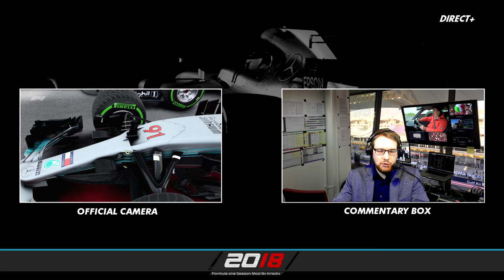F1 2017 - Carrière - S2E04 : Un ciel capricieux ... [RoleplayTV]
➥ Réseaux

➥ Partenaires

➥ Configuration